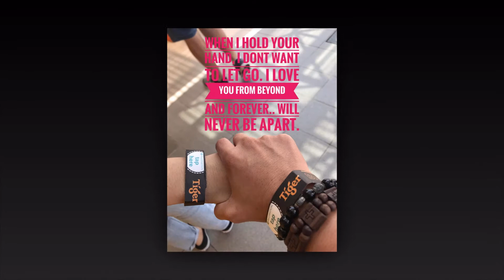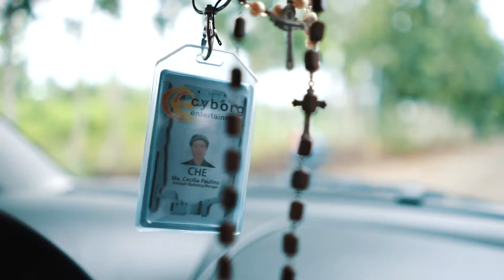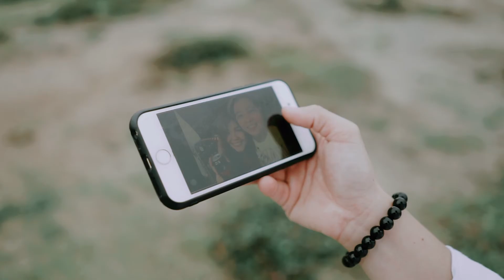Che and Shy First Year Anniversary { Aug.23,2020 }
Che and Shy Aug.23,2020 First Year Anniversary
Song: I DO by: Chelsea Yu
Script: Che Paulino
Video by: Colored Candy Studios